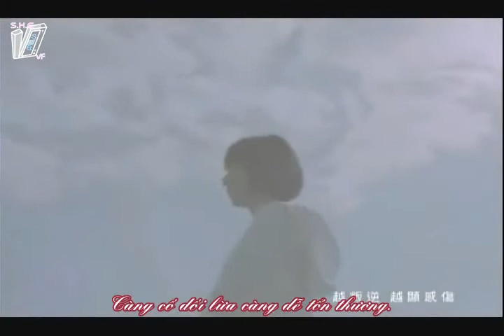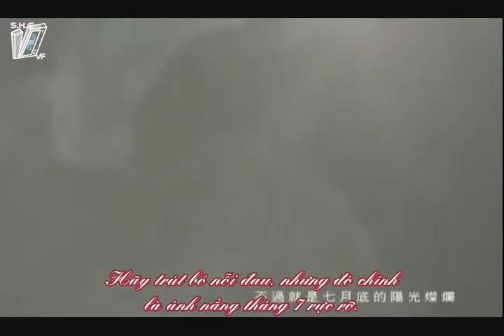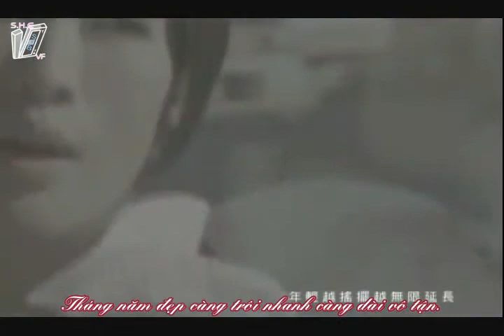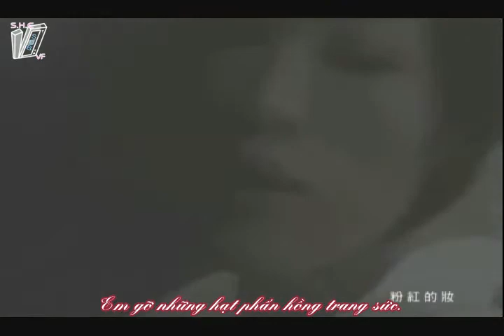[Vsub] Li biệt khúc - Sandee Chan ft Hebe [S.H.E VF].avi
Dowload, tin tức về S.H.E vào để chia sẽ.